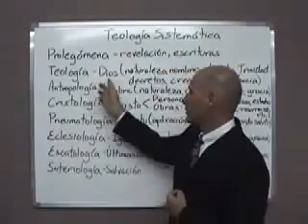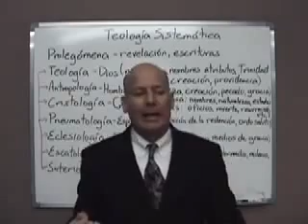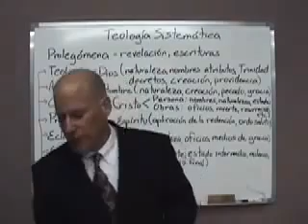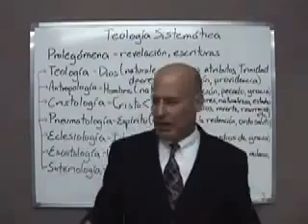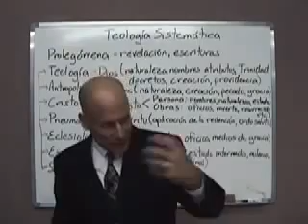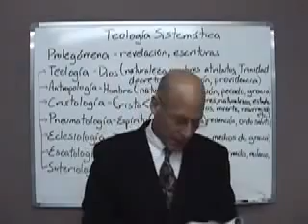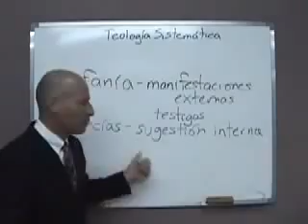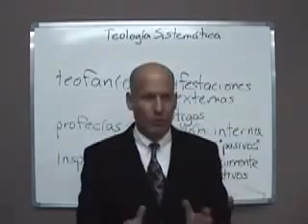Teología Sistemática:1_Revelación_ Larry Trotter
El pastor Trotter tiene una licenciatura en matemáticas de la Universidad Duke, una maestría de artes en la religión y una maestría de divinidades del Seminario Westminster y un doctorado de filosofía en la comunicación de la Universidad Regent.